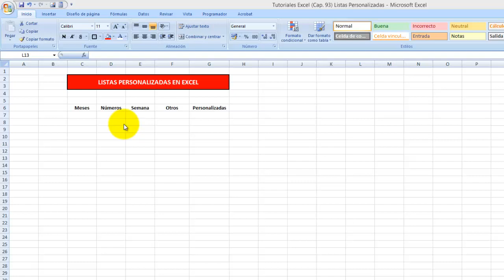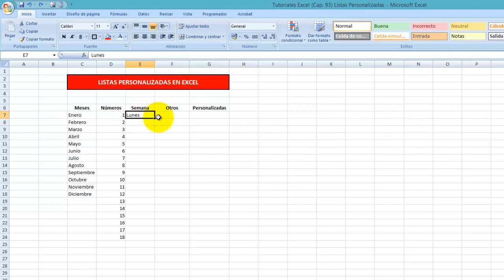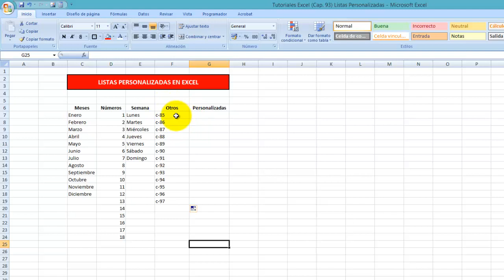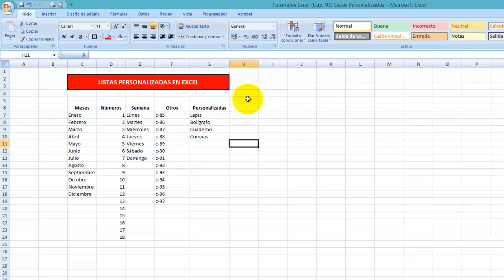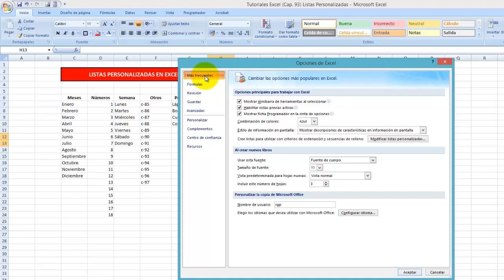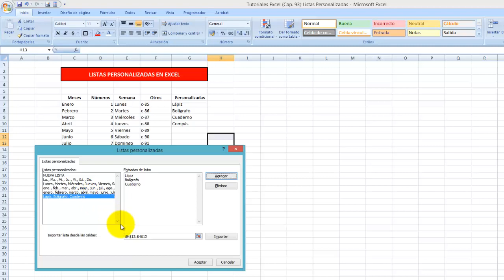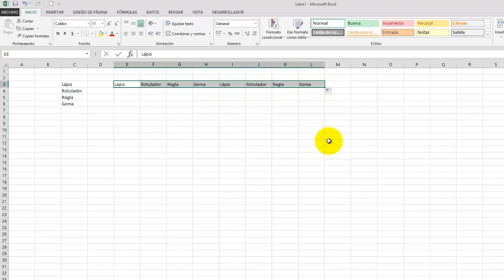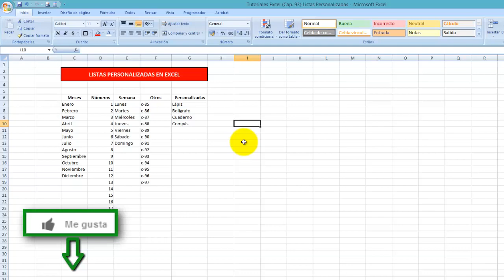Tutorial Excel (Cap. 93) Listas Personalizadas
Tutorial Excel (Cap. 93) Listas Personalizadas. Crea tu listas de proveedores, clientes, artículos, nombres o lo que quieras para que te aparezca por defecto cuando la necesites. Fácil y rápido, Pruébalo!!